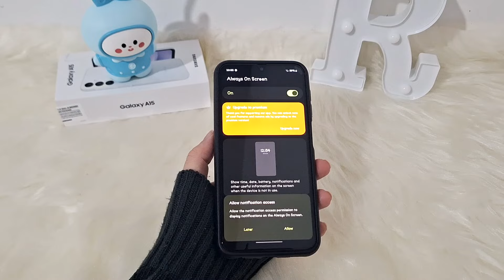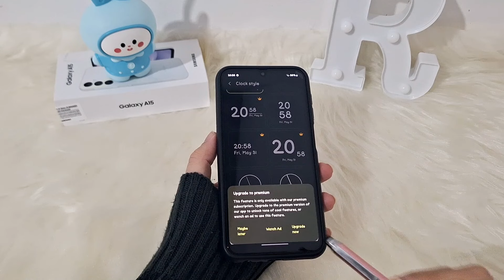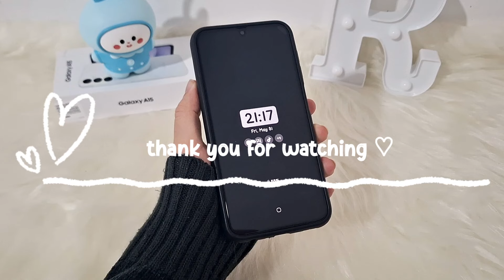how to enable always on display on samsung galaxy A15 🌱✨️ samsung tips and tricks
hello everyone 💛
In this video, I’ll show you how to enable always on display on samsung galaxy A15

so please don't skip any part & watch carefully for better results